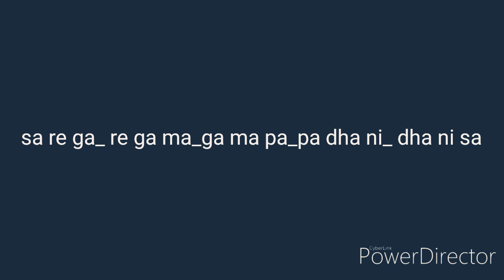Sargam || Middle Octave || Tower chromatic harmonica